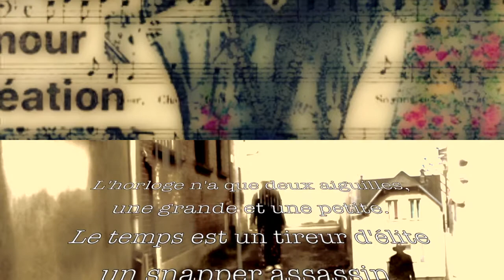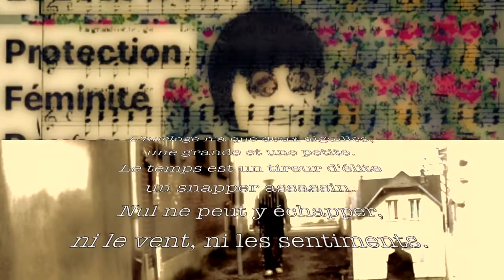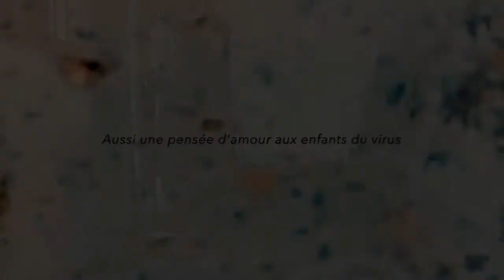L'AMOUR EST TENACE (Jacques Fauny-Lerendu 2021)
Vidéo imaginée pour une de mes filles, quelque chose qui ressemble à de l'amour à retardement, une histoire qui semble impossible à récupérer. Mais pourquoi je n'essayerais pas?  Après Marie Aude, voici Eugènie, cet enfant imprévu mais tellement nécéssaire  et indispensable que  j'aurais du protéger beaucoup plus dans son enfance. Eugènie je t'aime comme les autres. N'oublie jamais que je suis ton père pour l'éternité et Marie si tu le veux bien, sera ta mère par substitution. Elle t'a aimée comme sa propre fille.